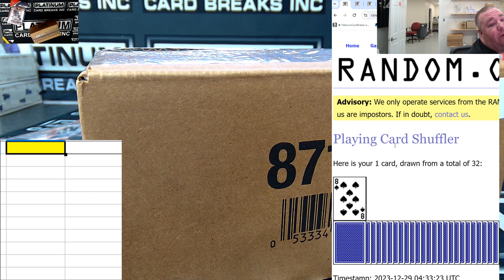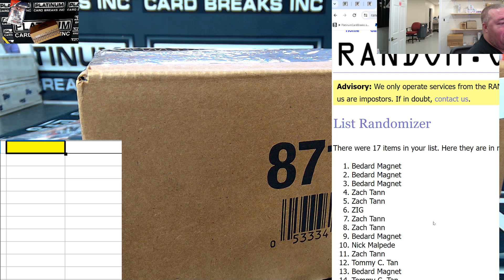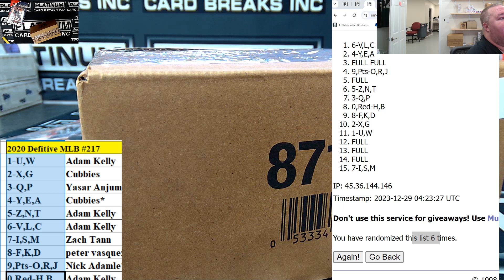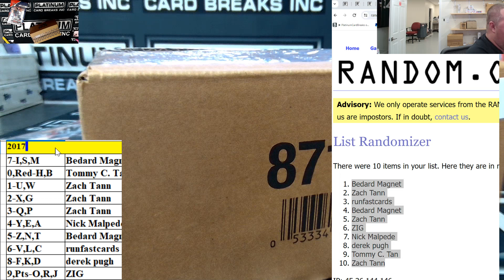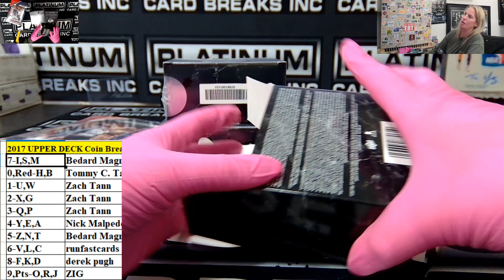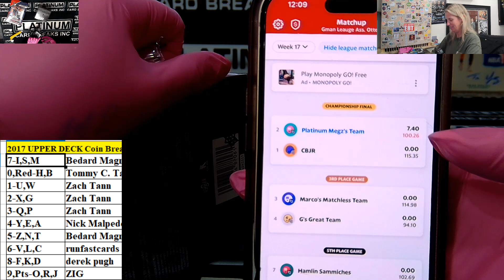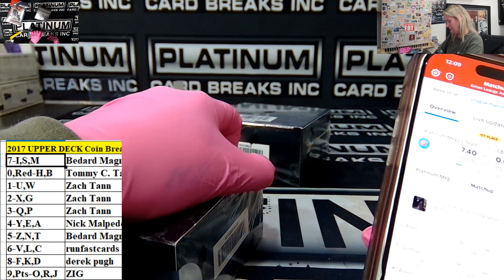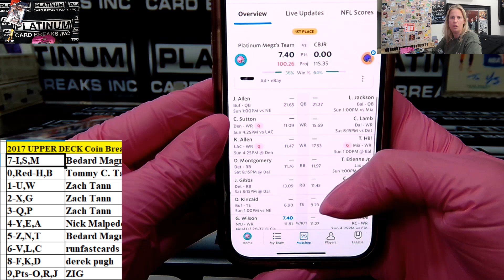2017 UPPER DECK Coin Break #4 From Store